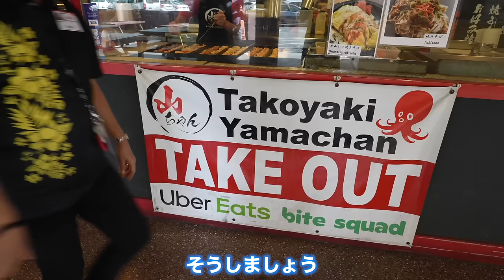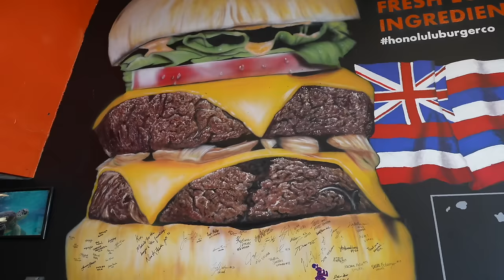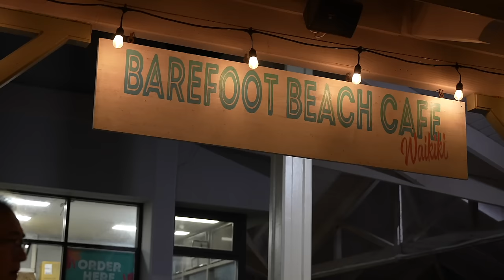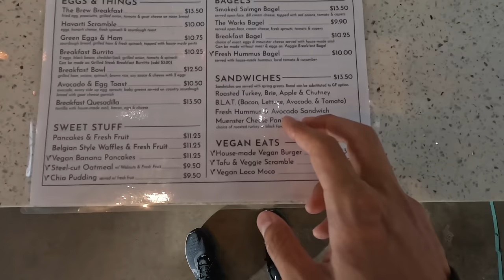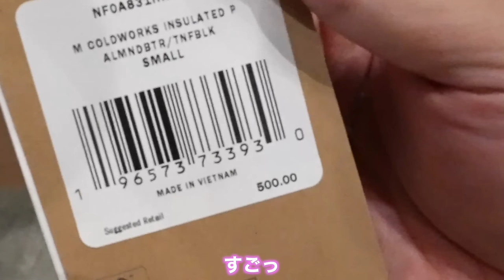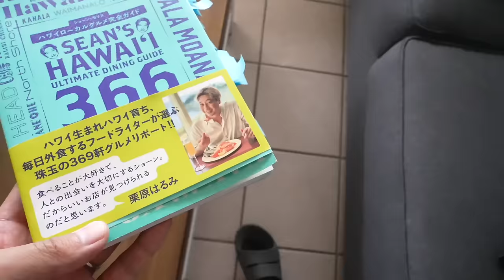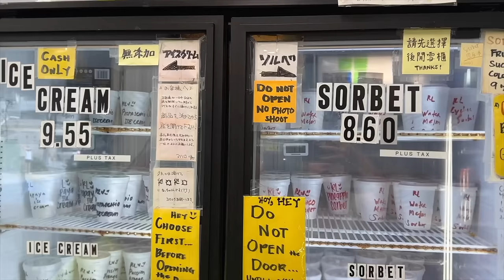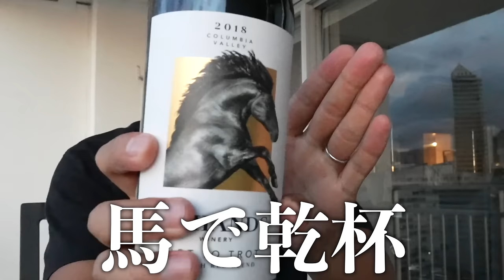【旅行Vlog】ハワイの大自然最高！嫁、念願場所へ「HAWAII③」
▼▼タンタラスの丘ツアー▼▼

パーソナル診断（カラー・顔タイプ）

○たくぞー
1989/06/16　奈良県出身
身長178cm体重69kg
2014年公立学校の教員として勤務。
2018年うつ病発症。
2018年退職後YouTubeスタート。